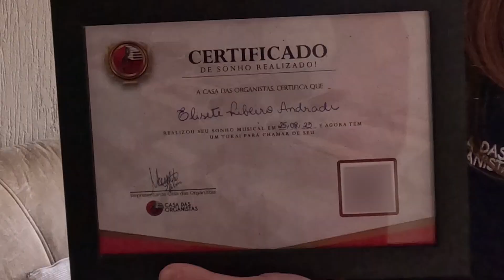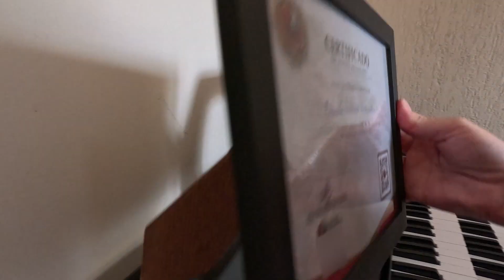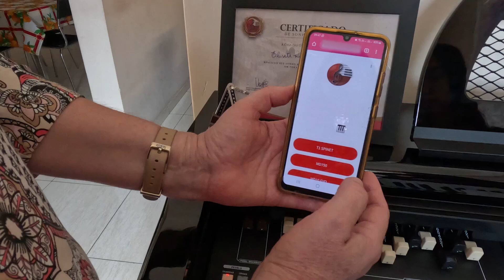"Era meu sonho ter o órgão tokai MD750 Gold" Elizete Campinas (SP) Entrega Especial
▶ Casa das Organistas: A maior revenda dos órgãos Tokai no Brasil.
▶ Pagamentos facilitados em até 10x sem juros no cartão de Crédito ou em 24x no boleto bancário!

✅ Gostou desse vídeo? Clica no jóinha 👍🏼

▼ MÍDIAS SOCIAIS ▼

📌 Endereço: Rua Espanha, Nº 574, Bairro Bonfim - Campinas